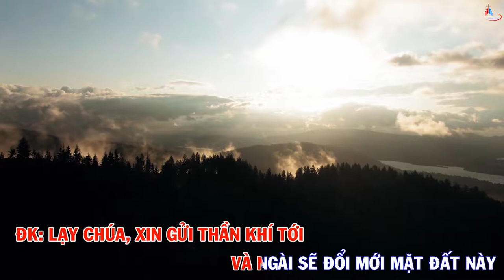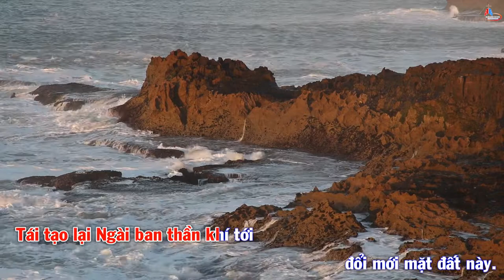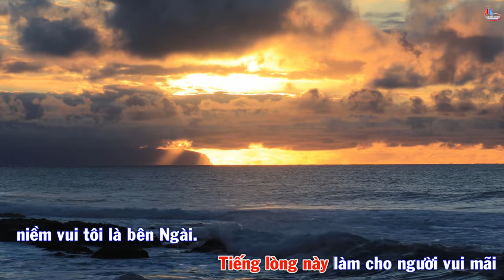Nhạc Beat - Đáp Ca Chúa Nhật Lễ Chúa Thánh Thần Hiên Xuống - Thánh Vịnh 103 - Linh Mục Huy Hoàng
Nhạc Beat - Đáp Ca Chúa Nhật Lễ Chúa Thánh Thần Hiên Xuống